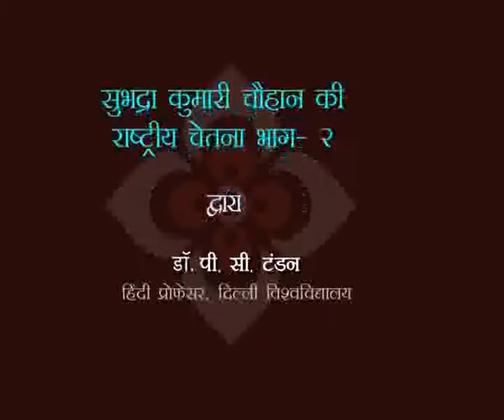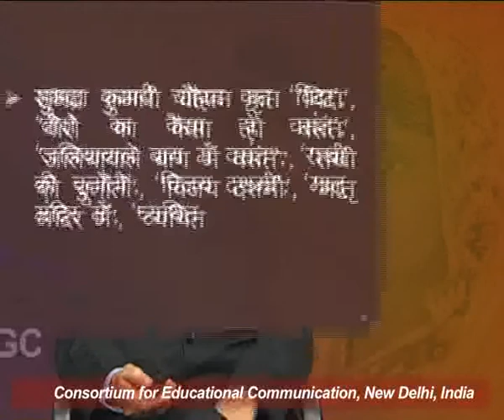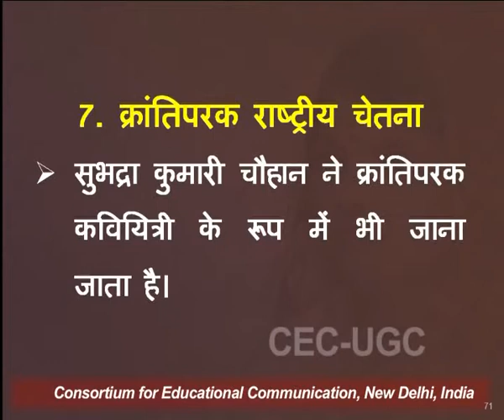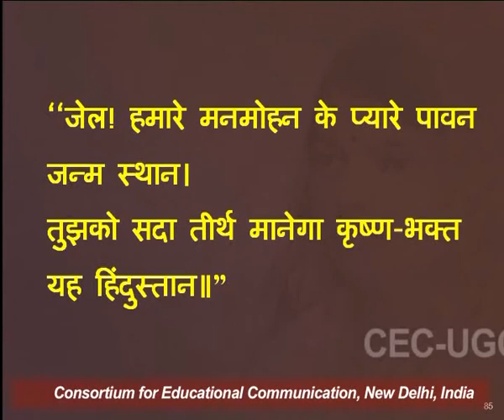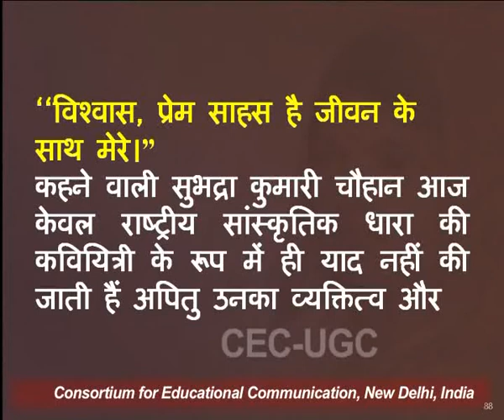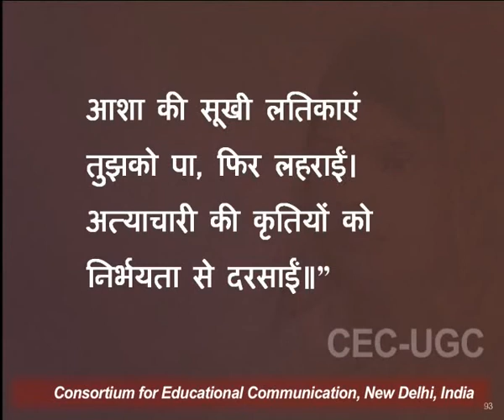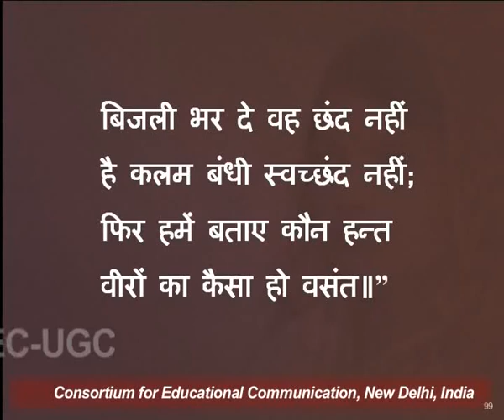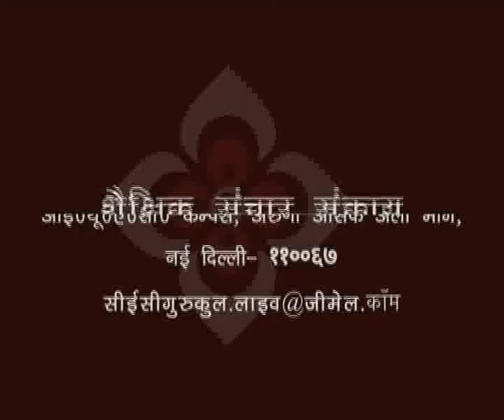सुभद्रा कुमारी चौहान की राष्‍ट्रीय चेतना - भाग २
यह व्याख्यान सुभद्रा कुमारी चौहान की राष्‍ट्रीय चेतना - भाग २ के बारे में बात करता है I